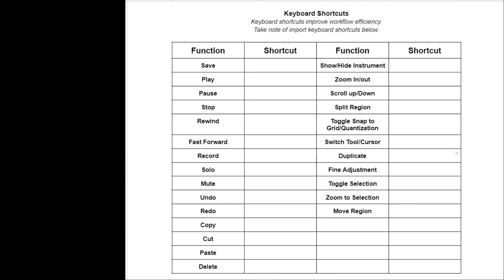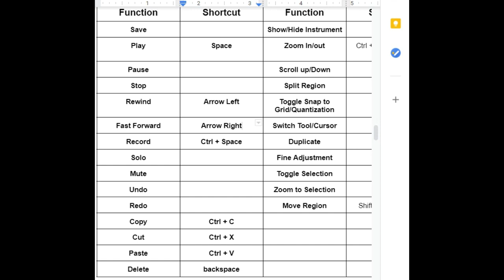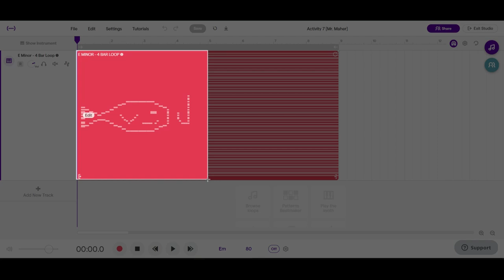10 - Activity 7 Part 2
0:05 - Step 1 : Record keyboard shortcuts
1:07 - Step 2 : Check Soundtrap for Shortcuts
2:01 - Step 3 : Zoom in and Screenshot MIDI Image